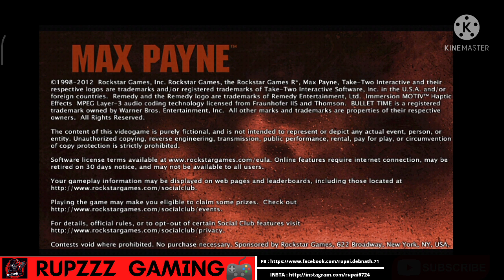Max Payne | Part-1 | Chapter-1🥰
I love 2 play this Game🥰

techno gamerz pubg mobile
carryislive pubg
carryislive gta 5
carryislive hacked
carryislive getting over it
carryislive free fire
carryislive pubg mobile
carryislive pacify
carryislive fall guys
carryislive alien isolation
carryislive assassin's creed
carryislive alexa
carryislive apex legends
soul mortal live
soul mortal pubg
soul mortal id
soul mortal gaming
soul mortal vs dynamo
soul mortal live stream
soul mortal gameplay
soul mortal best gameplay
soul mortal announcement
soul mortal abusing
beastboyshub
beast boy shub minecraft
beast boy shub pubg
beast boy shub horror games
beastboyshub last of us
beast boy shub csgo
beastboyshub limbo
beast boy shub horror
beastboyshub nioh
mythpat minecraft
mythpat gta 5
mythpat human fall flat
mythpat free fire
mythpat granny
mythpat tiktok
mythpat brain out
mythpat pubg
mythpat and live insaan
mythpat among the sleep
mythpat avengers
live insaan gta 5
live insaan free fire
live insaan 24 hours stream
live insaan fall guys
live insaan pubg lite
live insaan human fall flat
live insaan and mythpat
live insaan and mythpat minecraft
scoutop
scout op gameplay
scout op moments
scout op clutch
scout op pubg
scout op spray
scout opening crates